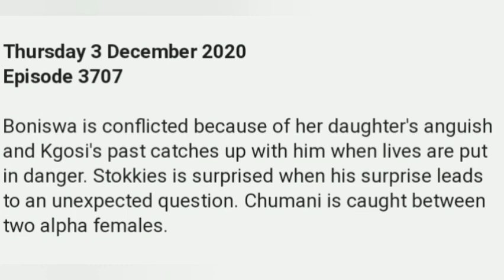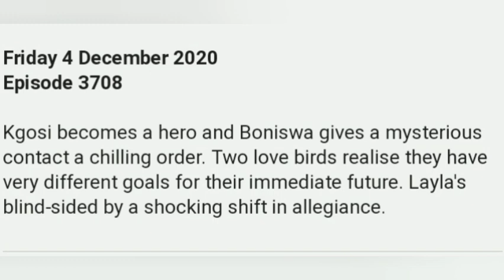Scandal Etv Tonight 04 December 2020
Scandal Etv Tonight 02 December 2020